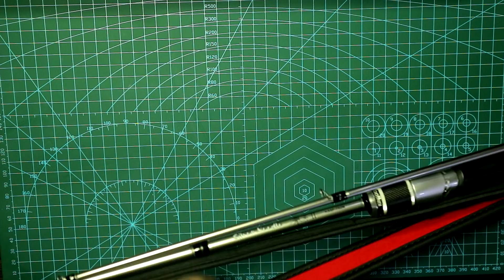Рыболовные Коробки Для Приманок с АлиЭкспресс копии MEIHO и ремень-чехол для спиннинга от KINGDOM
Рыболовные коробки для приманок и воблеров с AliExpress и ремень-чехол для спиннинга с катушкой от Kingdom. Покажу качество изготовления, размеры и возможную компоновку.